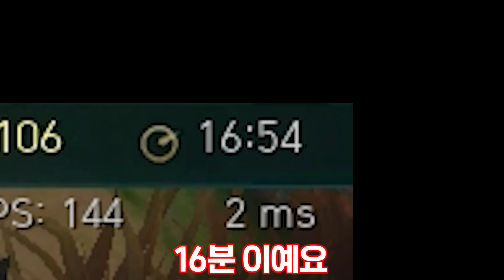종합격투기 MMA 롤 실력 1위, 전어진 장인초대석 [테스터훈]